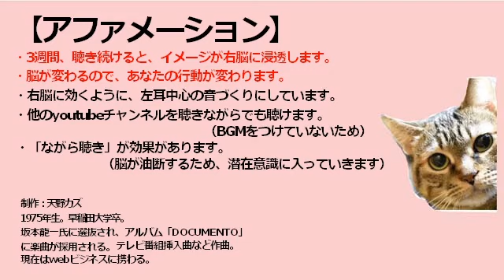アファメーション 片付け、断捨離【私は片付けができる人間だ】【BGMなし】